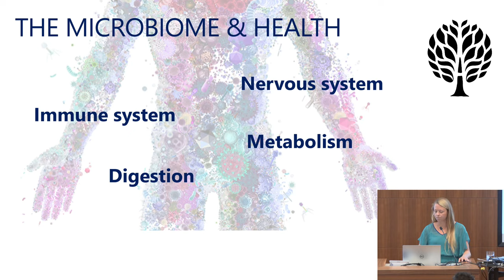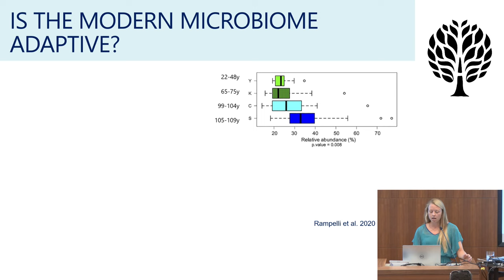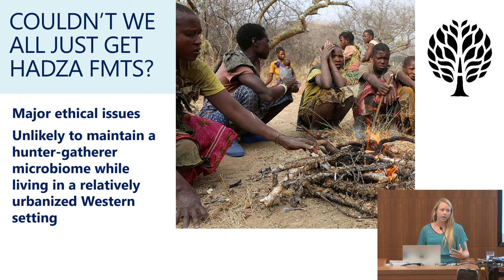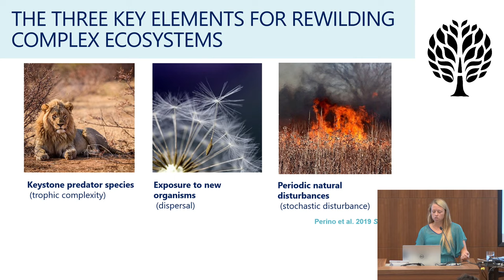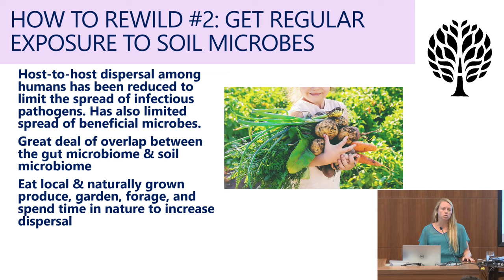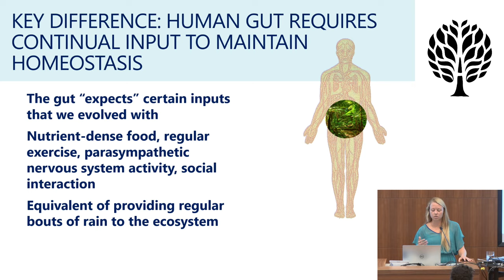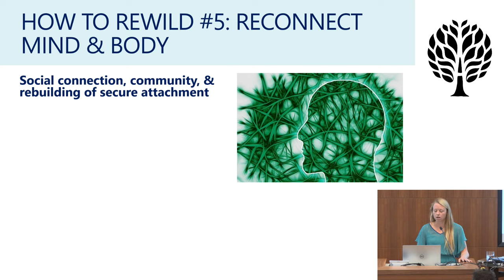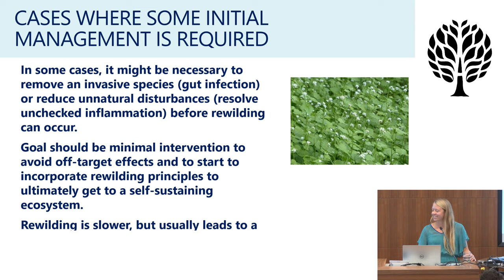Rewilding the gut - Lucy Mailing (AHS21)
Full Title: Rewilding the gut: what modern microbiome science can tell us about restoring ancestral diversity - Lucy Mailing (AHS21)

The gut microbiota plays essential roles in human health and has been implicated in many chronic diseases. This dense community of microbes has co-evolved with its host over million years of evolution, but in recent decades has been substantially affected by modern industrialization. According to some estimates, we’ve lost about half of our ancestral microbial diversity. In this talk, I discuss the evidence for lost microbial diversity, the effects of diet on the industrialization of the gut microbiota, and the potential benefits for a “wilder” gut microbiome. I also review several studies that highlight potential strategies to “rewild” the gut, including the removal of processed foods, the inclusion of fiber or fermented foods, exercise, time spent in natural environments, social interaction, and fecal transplants.